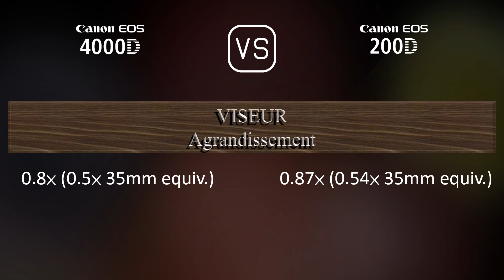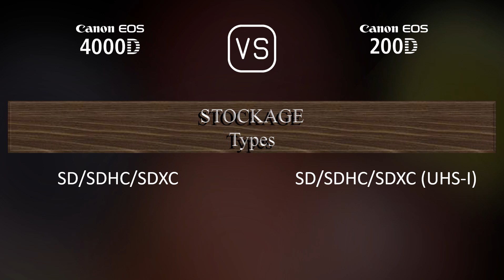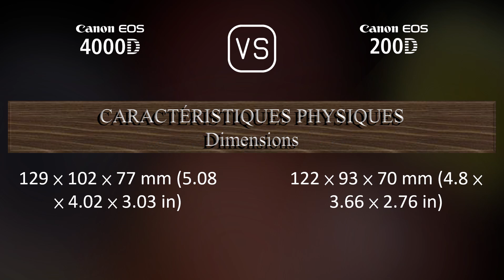Canon EOS 4000D vs. Canon EOS 200D: Une Comparaison de Caractéristiques